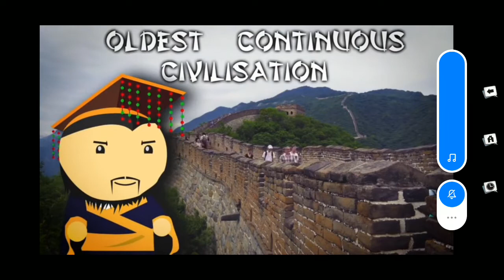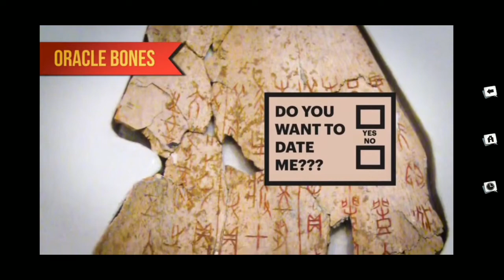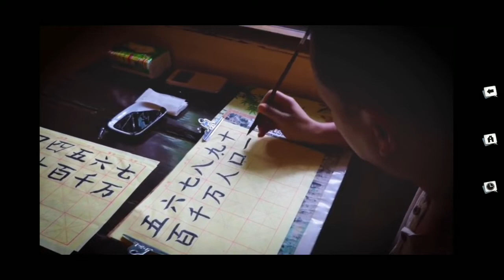The History and society of China | The Bronze age part 2 | Chinese History |Superstar content 4.2